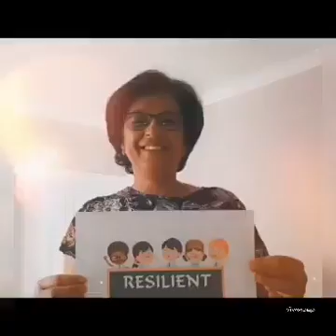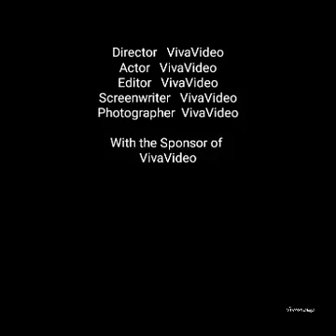Scottville Primary Educators Showing love for our Learners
During the COVID - 19 Pandemic